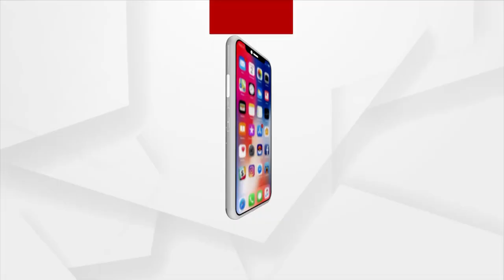ଝିଅ ହୋଇ ବି ୪ କିଲୋମିଟର ନେଲୁ ମାର ଶବକୁ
ଝିଅ ହୋଇ ବି ମାର ଶବକୁ ୪ କିଲୋମିଟର ବୋହିଥିଲୁ ସ୍ଵର୍ଗ ଦ୍ଵାରକୁ ।